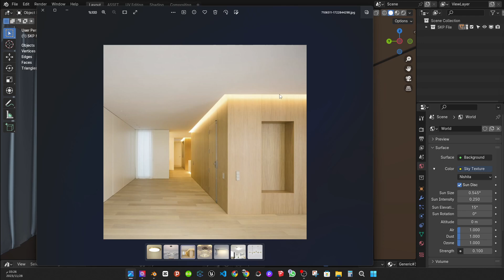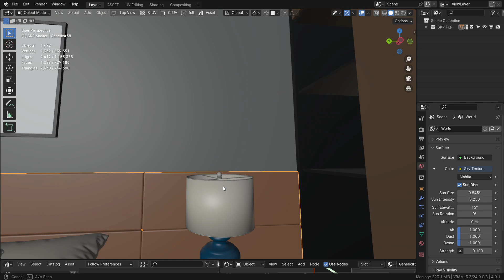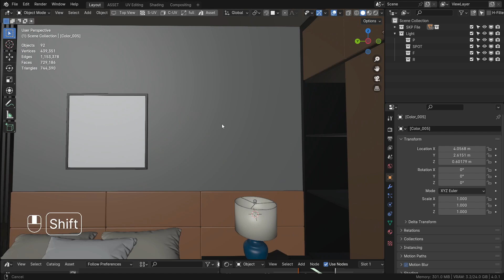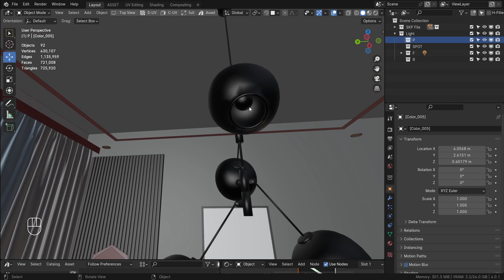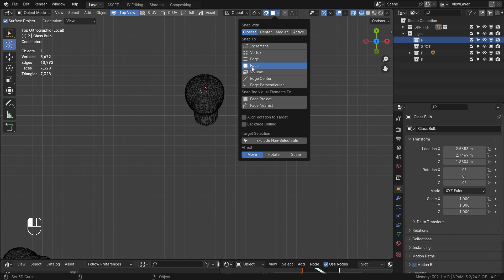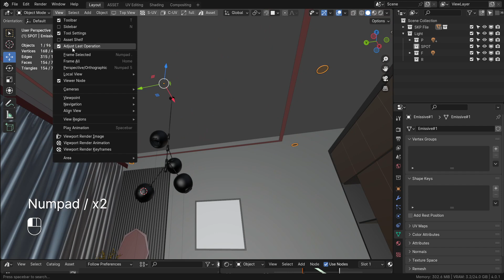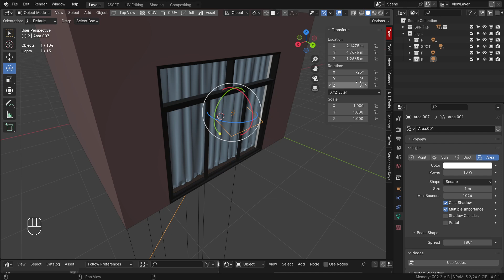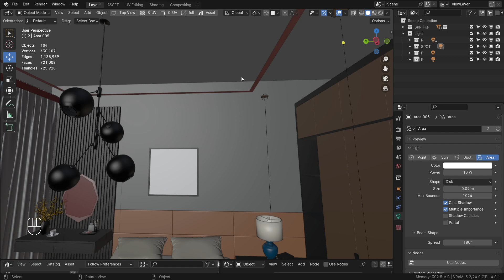6- توزيع الاضاءة الصناعية Blender 4.